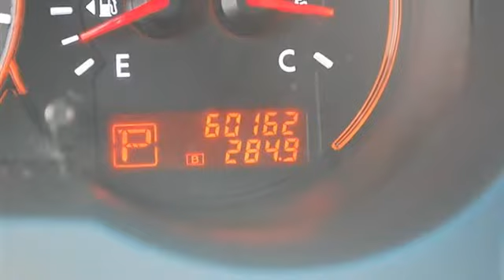2008 Nissan Altima - Classic Dealer Group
For Sale: 2008 Nissan Altima
VIN: 1N4AL21E38C140156
Engine: I4 2.5L
Drivetrain: FWD
Transmission: Variable
Mileage: 60,162
Color: Super Black (exterior) Charcoal (interior)

Features:
2008 Nissan Altima four doors Car.